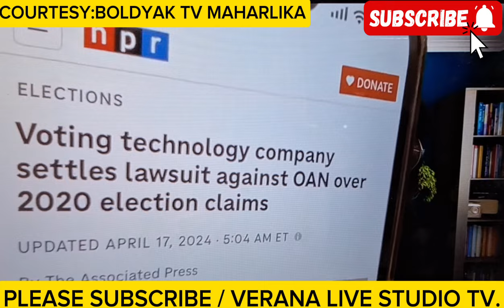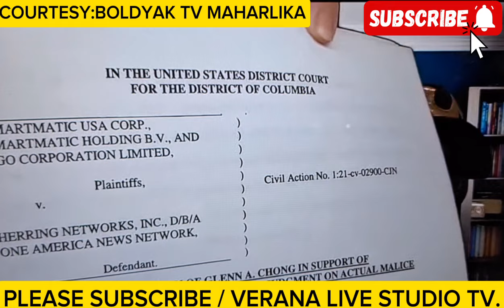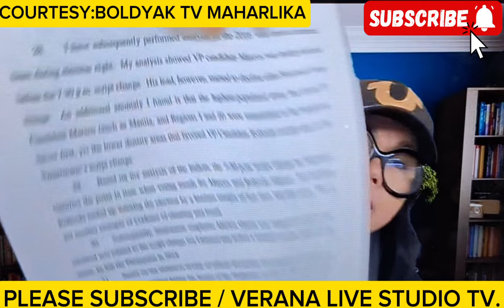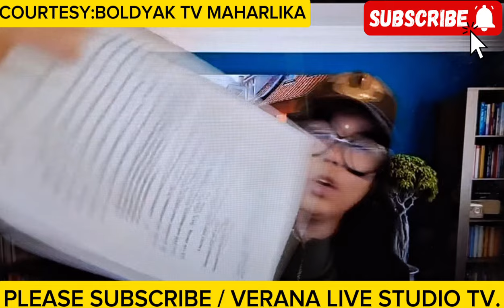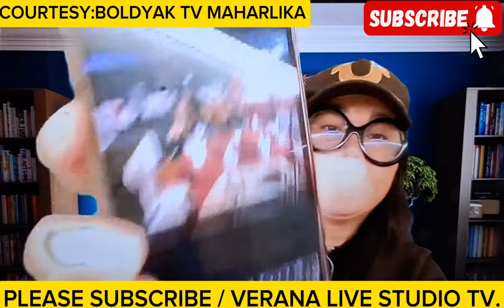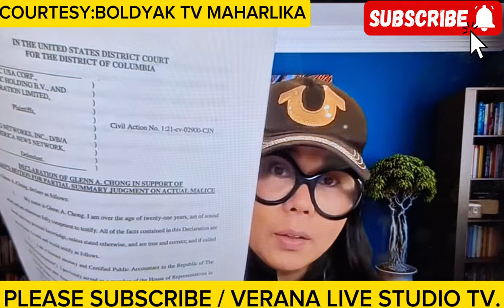ATTY.GLEN CHONG,MAHARLIKA AT ONE AMERICAN NEWS PANALO VERSUS SMARTMATIC!!!